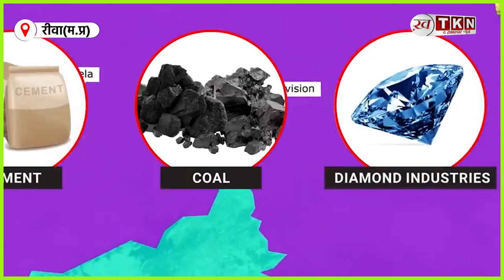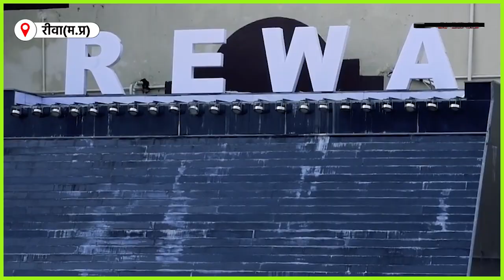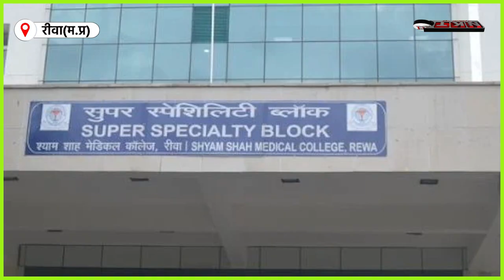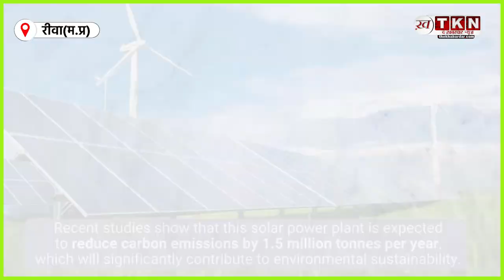जानिए रीवा कैसे बनेगा भारत का अगला आर्थिक हॉटस्पॉट ?